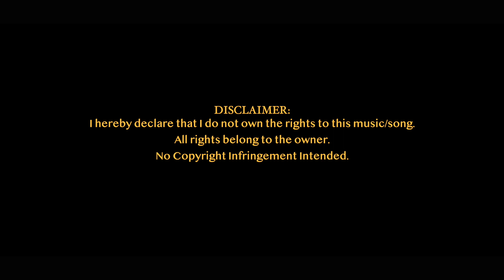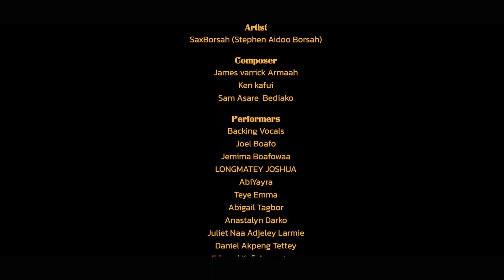SaxBorsah 'Choral Praise Experiences' Official Music Video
Artist
SaxBorsah (Stephen Aidoo Borsah)

Composer
James Varrick Armaah
Ken kafui
Sam Asare  Bediako
Performers

Backing Vocals
Joel Boafo
Jemima Boafowaa
LONGMATEY JOSHUA
AbiYayra
Teye Emma
Abigail Tagbor
Anastalyn Darko
Juliet Naa Adjeley Larmie
Daniel Akpeng Tettey

Instrumentalist
Edwin mifetu (Drummer)
Daniel Mawulolo Tagbor (Bassist)
Samuel Awuku Sammix (Guitarist)
Stephen Appenteng (Pianist)
Amos Baidoo (Aux)
Gerhard Foli (Pianist)
Emmanuel Adusu(Percussion)
Nobert Arthur ( Trumpet)
Bernard Gyamfi ( Trombone)
Richmond lamptey Bilson (Trumpet)
SaxBorsah(Saxophone)

Producers
SaxBorsah
Daniel Mawulolo Tagbor
Emmanuel Cobbold Oppong

Engineer
Emmanuel Cobbold Oppong
mixing engineer
Emmanuel Cobbold Oppong

Remixer / Cover Song By
SaxBorsah

Production Studio
MAHANAIM STUDIO

Art Works By
Leticia Oforiwa

Video Studio Production
Events Boutique GH

@Saxborsah @Sax@GhGospelHauz @PapaBills @LoisAnimYirenkyi @LoisHype @GyawuOphel @KobbyKyei @LilWin @acountrycallghana @GhpageNews @BernardElBernardNelsonEshun @GospelPromoters @GospelHyPers @GospelPreacher @Prophet @EmmanuelAdjei @MOGmusic @MOGmusic @JoelBoafo @JoeBoafo @KofiOwusuPeprah @KofiOwusuPeprahII @JoeMettle @NanaAmaMcbrown @NanaAmaMcBrownFanpage @NanaAmaMcBrownUpdates @NanaAmaMcBrownDaily @NanaAmaMcBrownTV @EzekielAmoani @IYESGlobal @GhanaBroadcastingCorporation @GospelKidz @GhGosple @ZoeTempleIcgct fy fypシ fypシ fypシ゚viral fypage fyppppppppppppppppppppppp fypdongggggggg fypp fyy fyyyyyyyyyyyyyyyy saxborsah saxborsahmusic choralmusic choralpraises choralpraise thepraiseexpereince @KobbyKyei @OfficialSonnieBadu @ChristianVibesGlobal @OphelGyawu @WorshippersHub @proftv @GospelHouseGh @GxGh @TrendingBytes @Nkonkonsa.com @ZionfelixDotCom @BILL ASAMOAH @RonnieIsEverywhere🇺🇸 @TrendingWave @Gospel2me @GhanaGospelSongs @GospelNewsgh🇬🇭 @GOSPELHYPETV @Zhikayikejunior @nharnahabekah1 @Ghkweku
CelestineFtPerezMusik&Raphiya.
​⁠@MOGMusic ​⁠@ArchbishopNick  ​⁠@prophetemmanueladjei6473 ​⁠@beejaysaxb ​⁠@SOSChildrensVillagesOrgUK ​⁠@soschildrensvillagesghana9238 ​⁠@YouTube ​⁠@youtubechannelmusictest985 ​⁠@grooveknotband @kofa @julliejaykanz @hello-gh.com @helloghtv Jullie-jaykanz